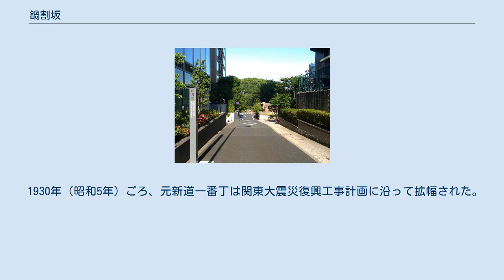鍋割坂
鍋割坂（なべわりざか）は、東京都千代田区九段二丁目と三番丁の境界付近に所在する坂である。
 内堀通りから千鳥ヶ淵緑道に降りる小坂で、坂の北側はフェアモントホテル、坂下東のほうには千鳥ヶ淵戦没者墓苑がある。
 鍋割坂のある山は土鍋を返したような形となっており、その山を割るような形の坂であることからその名がついた。
 1693年（元禄6年）に、濠端一番町に起始し、ここから西に向かいこのまま一番町を直進。
西方の市ヶ谷方面に3本に道が伸びている。
これらは古い時代からの道であると考えられる。
 1702年（元禄15年）ごろ、幕府は一番町内に新たに南北に通る新道一番丁を開いた。
そのとき、この古い3本に道の中央の1本だけは新道一番丁と直角に交差する地点において立たれその先（西方部分）には新しく造成された。
西側の旗本屋敷地に吸収されてしまった。
つまり、中央の道が立たれたときに、残されたその東部分がそれを改造した道が、鍋割坂と考えられる。
ただし、この元禄時代の鍋割坂は今日のそのままではなく昭和初期に西の登り部分を約17名失い元の形ではなくなった。
したがって、現在の鍋割坂の全体の形状から、誰でもがすぐに「鍋を縦に割った断面」を連想するという訳にはいかなくなっているのではないかと思われる。
 かつては新道一番丁の方から町長までの約27 m（今では10 m弱）の長さを上り、濠に向かって急に下った。
このように登り部分は現在より約17 m長かった。
その様子は、平たい土鍋を地面に伏せてそれを中央で縦に2つに断ち割ったようであった。
その断面を連想させたことがこの名称がつけられた由縁とされている。
 1873年（明治6年）の『東京府資料』（巻之四十第三区小区志）によると「堀端ヨリ元新道一番ノ通りへ上る坂ナリ 長六十間 幅二間三尺」と記されている。
 1930年（昭和5年）ごろ、元新道一番丁は関東大震災復興工事計画に沿って拡幅された。